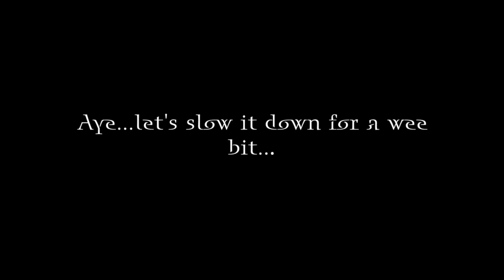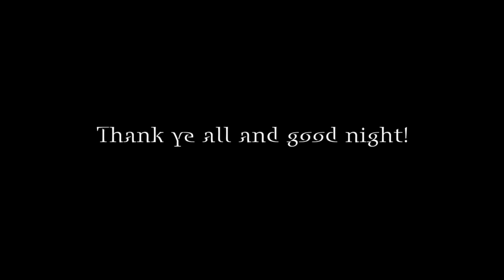The Fire Scottish Band - Frontier Air Park Concert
The Fire is a high energy, pure-drop, Scottish music band that features world class fiddling in combination with bagpipes, guitar, bodhran, whistle, and bouzouki. Performing captivating Scottish music which bridges the gap between the fiddle and bagpipe music of Scotland—two worlds united, into a heartfelt and rousing musical experience. The Fire enters their 2019 tour with a visit to Frontier Airpark in Lake Stevens.